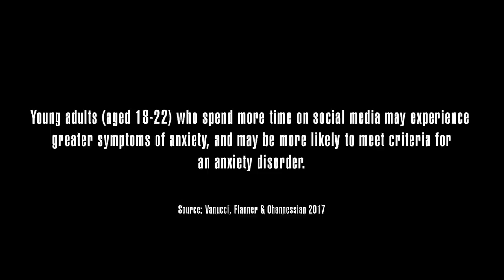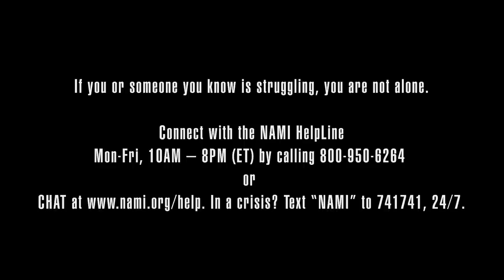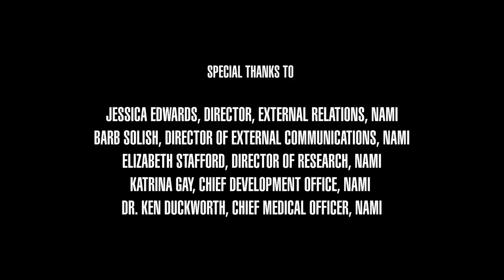逃離虛擬世界！如何避免跌入IG、臉書的圈套 Kendall Jenner on How Social Media Has Affected Her Anxiety｜VOGUE Taiwan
社交媒體正在破壞我們的生活嗎？ 坎達兒·珍娜（Kendall Jenner）與洛杉磯心理健康部門心理學主任Jorge Partida坐下來，討論社交媒體成癮，人類需要與他人建立聯繫的方式以及兩者如何加劇了焦慮感。在整集中，Kendall和Partida博士討論如何減少社交媒體上癮以及減少焦慮感的方法。